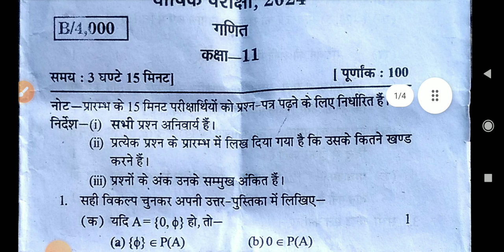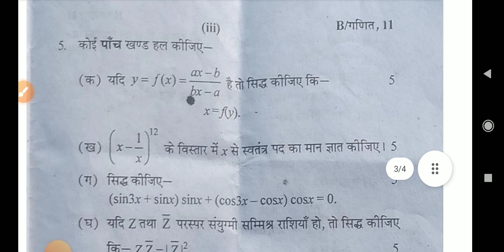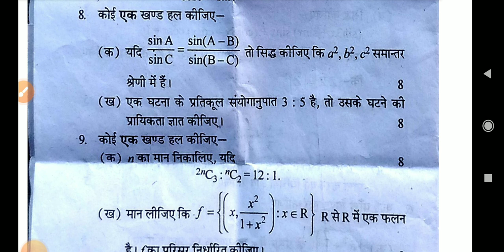maths paper 11th class 2024 | class 11 maths varshik paper 2024 | maths yearly exam paper 2024